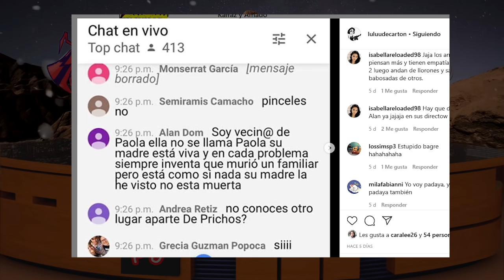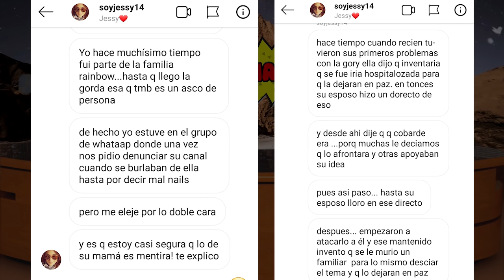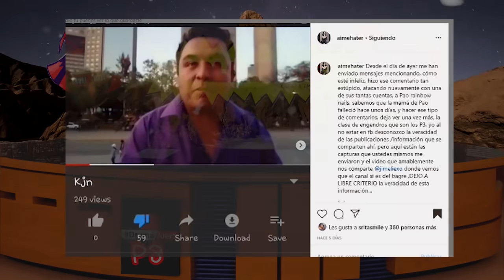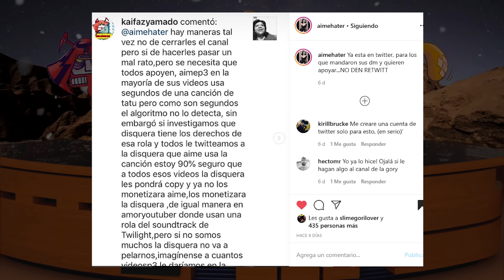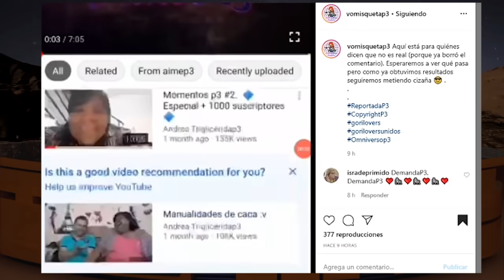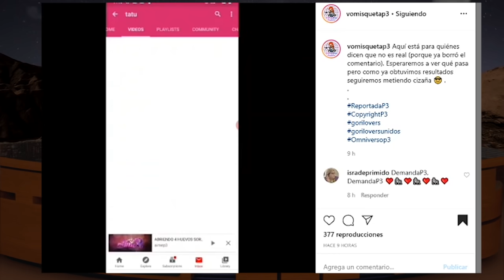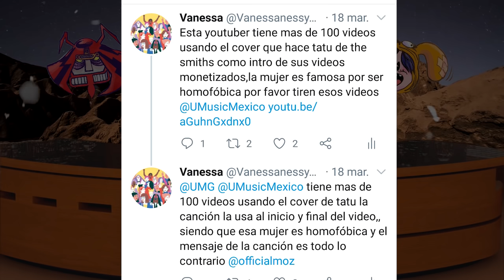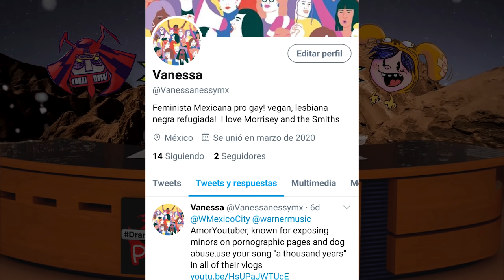T.A.T.U. CONTRA AIMEP3 PLATICANDO UN RATITO CON KAIFAZ Y AMADO